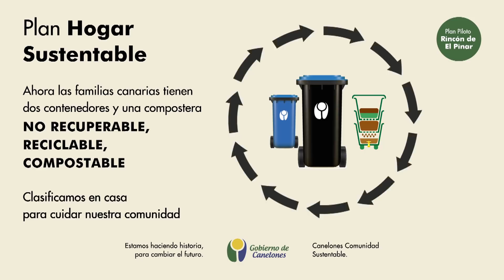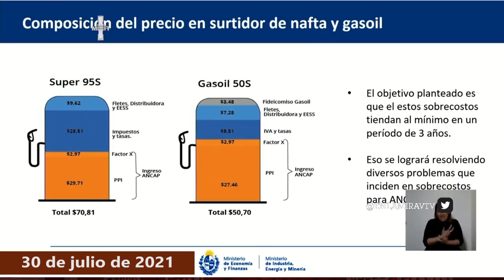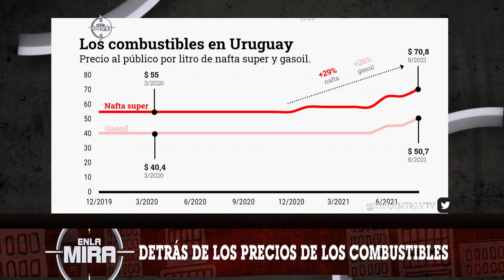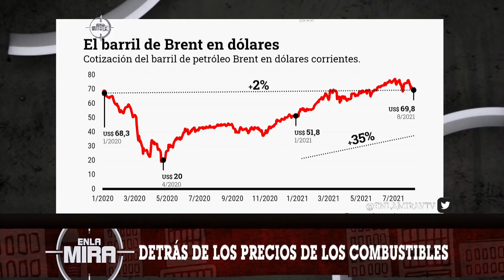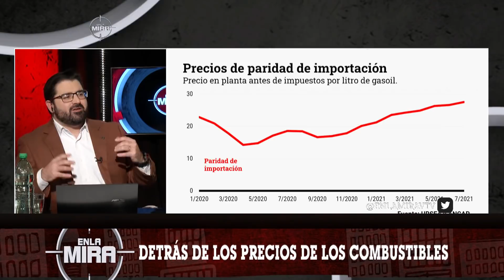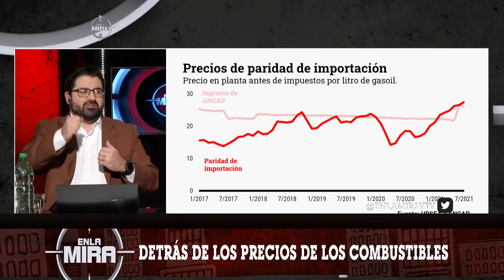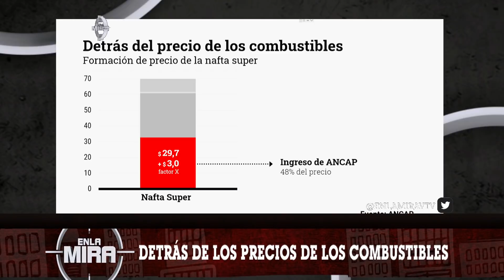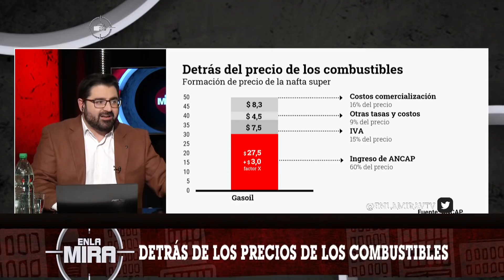Detrás de los precios de los combustibles | Análisis de Federico Comesaña